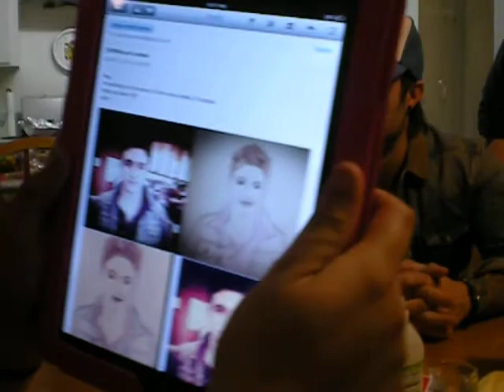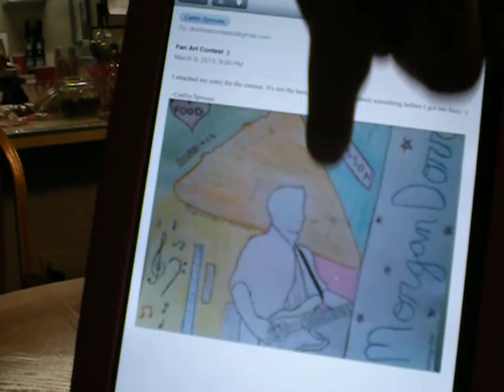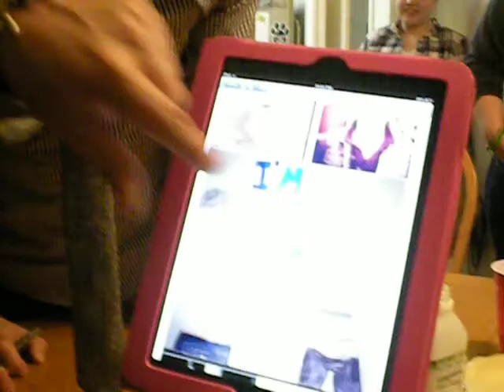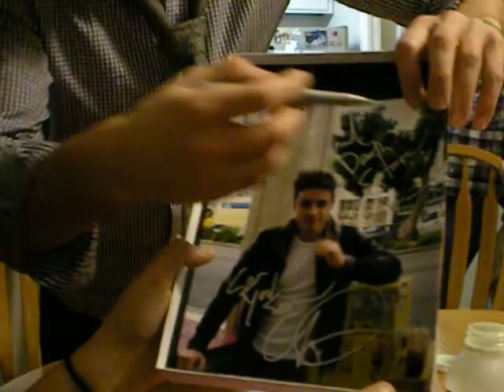Morgan and John judge DORRitos Fan art